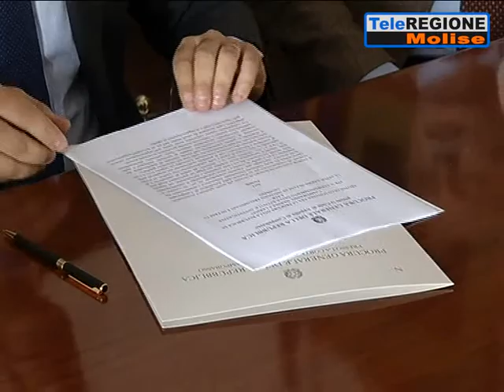Intesa tra Procura e Antimafia per combattere la criminalità - 05/07/2019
Servizi TG | Intesa tra Procura e Antimafia per combattere la criminalità | 5/7/2019